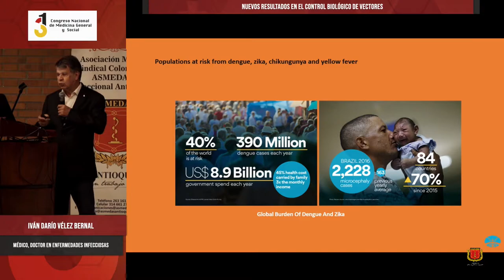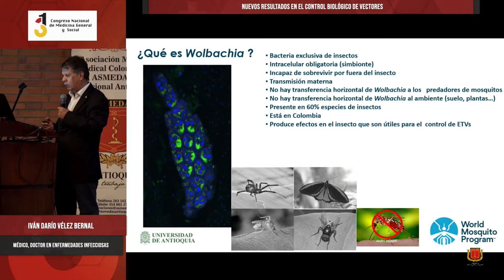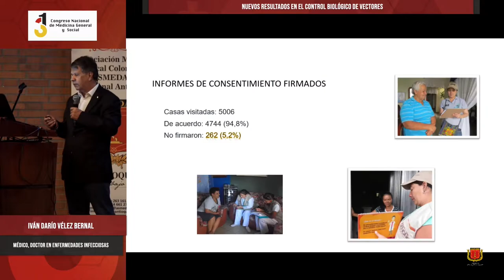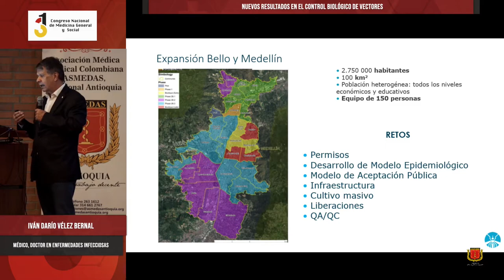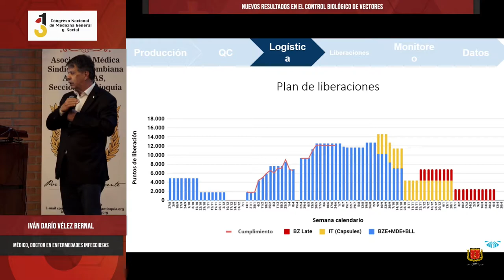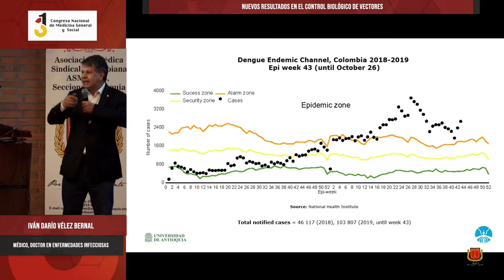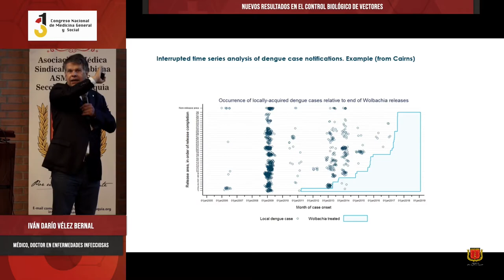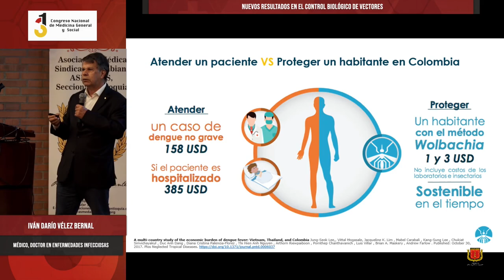Nuevos resultados en el Control Biológico de Vectores - Iván Darío Vélez Bernal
31º Congreso Nacional de Medicina General y Social,
Nuevos resultados en el Control Biológico de Vectores,
Iván Darío Vélez Bernal,
Médico, Doctor en Enfermedades Infecciosas,

ASMEDAS Antioquia,